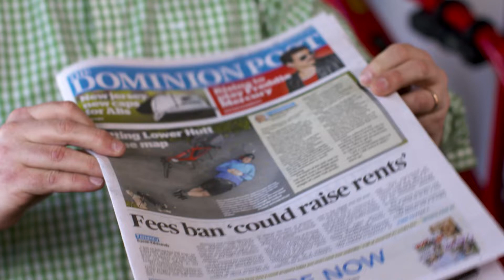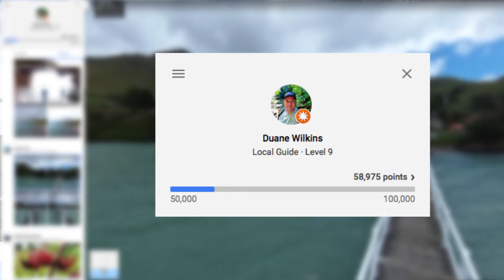Mapping New Zealand by Bike: Street View’s Cycling Samaritan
Duane Wilkins is an avid cyclist, photographer, and Level 9 Local Guide from Lower Hutt, New Zealand who loves taking photos using Google Street View. See how Duane works with his local community to share everything from picturesque settings to potholes while riding in style.